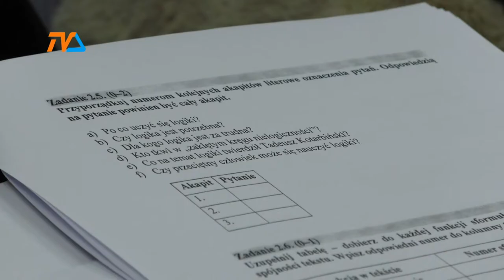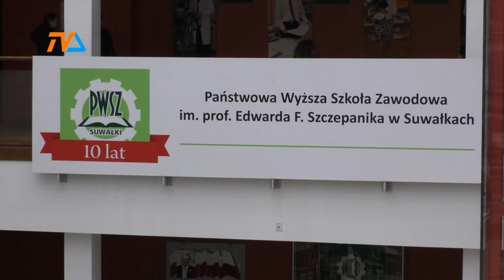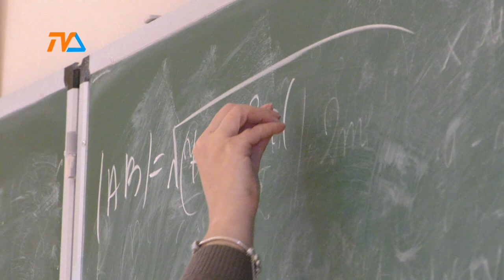Suwalski ranking szkół- matura 2017 |TVSUWAŁKI